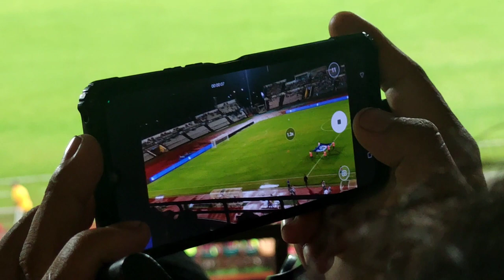Embalo Score Sabah 2 - 3 Selangor (Vlog)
Liga Super